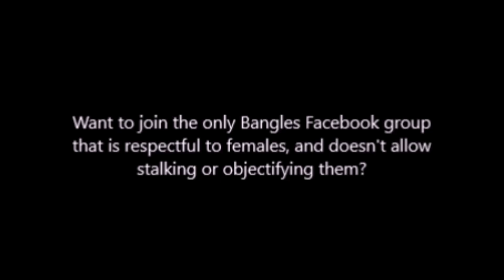The Bangles & Prince - 'Hero Takes A Fall' & 'Manic Monday', 10/20/86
Audience recording of Prince and Wendy Melvoin guesting with The Bangles at The Palace in Los Angeles, California
Songs played:
1. Hero Takes A Fall
2. Manic Monday